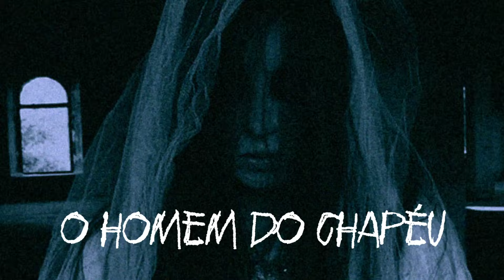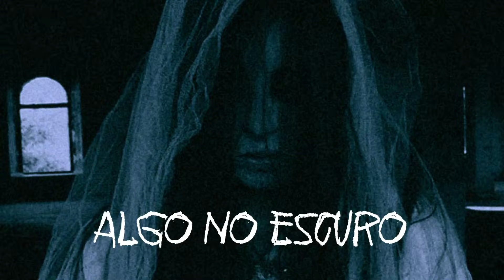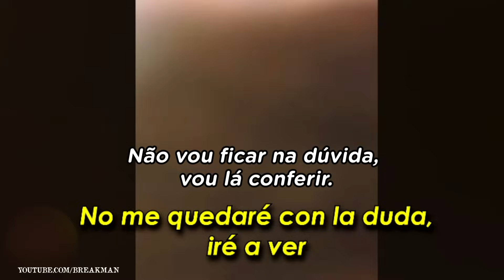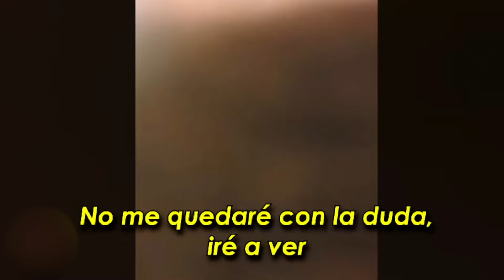Milhares CHOCADOS ao ver ISSO em LIVE do TIKTOK | VÍDEOS DE FANTASMAS ASSUSTADORES PRA GELAR DE MEDO